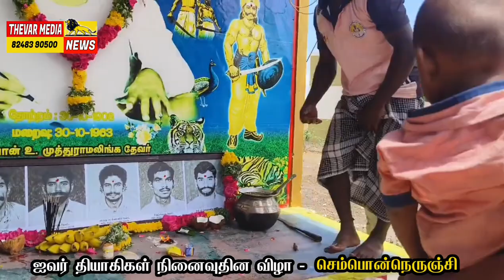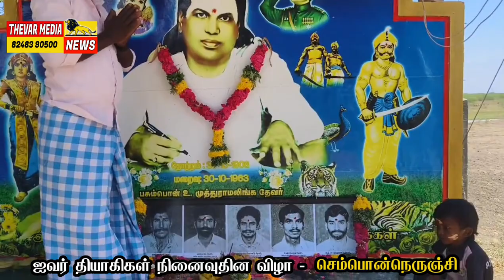கீழத்தூவல் ஐவர் தியாகிகள் நினைவு தினம் விழா - செம்பொன்நெருஞ்சி கிராம மக்கள் சார்பாக மரியாதை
thevar media,
thevar media tamil,
thevar media news,
thevar media live,
thevar media youtube channel,
thevar media news live today,
thevar media whatsapp status,
thevar media ramnad
thevar media app
thevar media 2.0
All india forward bloc,
Forward bloc Karnan speech,
Srivai suresh thevar speech,
mukulam thevar media
thevar
thevar ringtone bgm tamil
thevar jayanthi
thevar media tamil
thevar love songs
thevar magan songs
thevar magan full movie tamil
thevar songs
thevaram songs in tamil
thevar love status
thevar jayanthi whatsapp status
thevar guru poojai whatsapp status
thevar guru poojai dance
thevar guru poojai songs
thevar guru poojai 2022
thevar guru poojai 2023
thevar guru ji
thevar guru poojai mass whatsapp  status
thevar guru poojai video
thevar guru poojai alaparaigal whatsapp status
thevar guru poojai status
thevar guru poojai whatsapp status tamil
thevar jayanthi mass whatsapp status tamil
thevar jayanthi
thevar jayanthi alaparaigal
thevar jayanthi alaparaigal whatsapp status
thevar jayanthi whatsapp status tamil
thevar jayanthi mass whatsapp status
thevar jayanthi video
thevar jayanthi 2022
thevar jayanthi 2023
thevar jayanthi status
pasumpon movie
pasumpon songs
pasumpon
pasumpon songs whatsapp status
pasumpon movie songs
pasumpon tamil movie
pasumpon muthuramalinga thevar  whatsapp status
pasumpon muthuramalinga thevar speech
pasumpon muthuramalinga thevar  songs
pasumpon muthuramalinga thevar
pasumpon movie
pasumpon songs
pasumpon movie songs
pasumpon tamil moviel
pasumpon muthuramalinga thevar
pasumpon pandian latest speech
muthuramalinga thevar speech
muthuramalinga thevar
muthuramalinga thevar songs
muthuramalinga thevar history
muthuramalinga thevar death
muthuramalinga thevar padal
muthuramalinga thevar whatsapp status
muthuramalinga thevar status
muthuramalinga thevar varalaru
muthuramalinga thevar movie
pasumpon thevar
pasumpon thevar songs
pasumpon thevar whatsapp status tamil
pasumpon thevar songs tamil
pasumpon thevar speech
pasumpon thevar death
pasumpon thevar history
pasumpon thevar history tamil
pasumpon thevar jayanthi
pasumpon thevar movie
pasumpon thevar padal
Pasumpon devar
devar pasumpon
devar ayya songs
devar magan songs
devar ennum singam pasumpon muthuramalingam songs
devar songs
pasumpon muthuramalinga thevar
whatsapp status
pasumpon muthuramalinga thevar
pasumpon muthuramalinga thevar
history in tamil
pasumpon muthuramalinga thevar history
pasumpon muthuramalinga thevar death tamil
pasumpon muthuramalingam
pasumpon muthuramalinga thevar movie tamil
pasumpon muthuramalinga thevar padal
Srivai suresh thevar
Srivaikundam